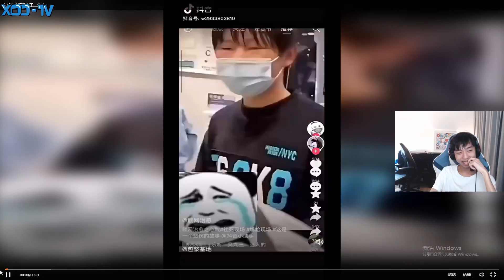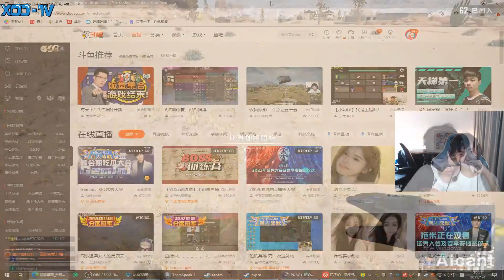XDD单局15杀开秀白忙活一场？经典ob鹿哥搞心态 介绍酒桌文化 独狼解说顶级道具不慌不忙